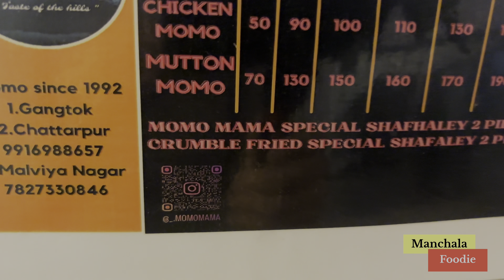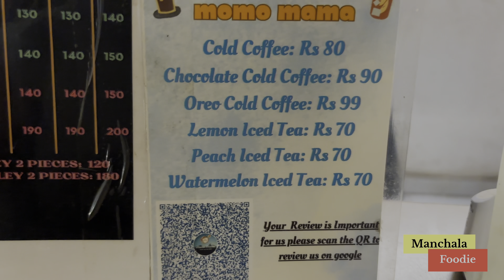Momo mama cafe Tour By Tara Mam 😍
Momo mama
Chatarpur Delhi